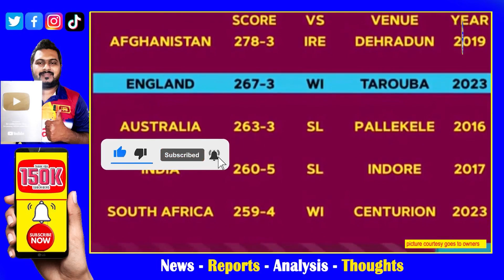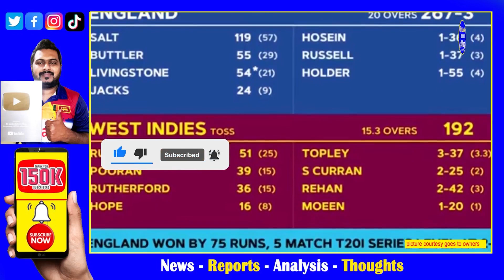West Indies vs England 4th T20i Highlights Report| IPL Auction Unsold Phil Salt back to back 100s